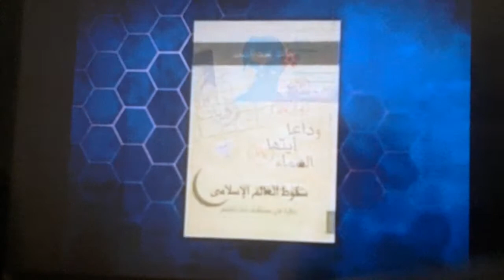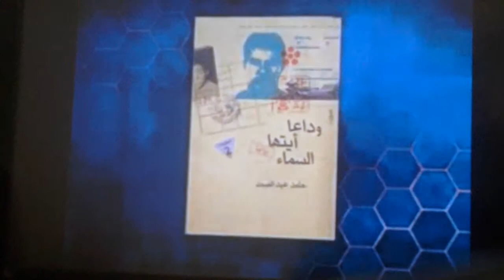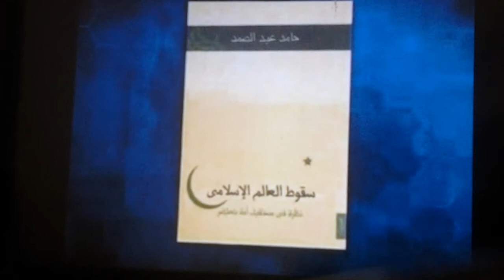UNICOM CREED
لقد صدق عبد الصمد لو عنونها سقوط أم سخوط
Abd al-Samad ratifyed if addressed it Dropoff or Scuttle
Abd al-Samad a ratifié si adressé il Dropoff ou Scuttle